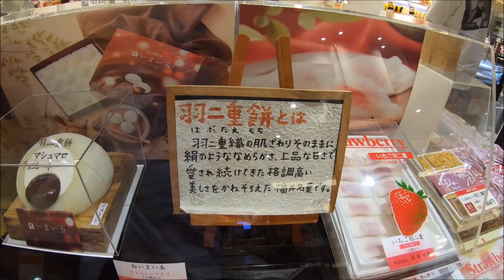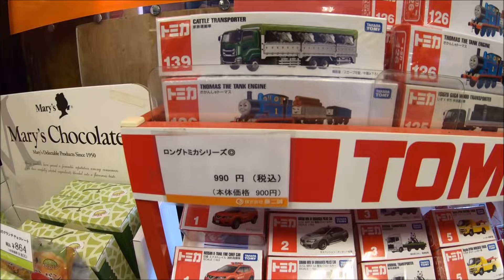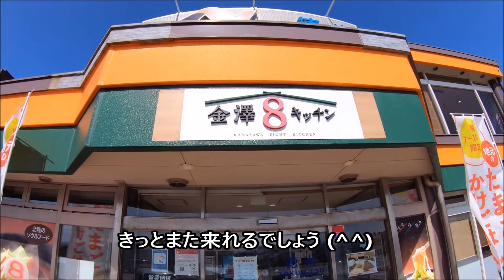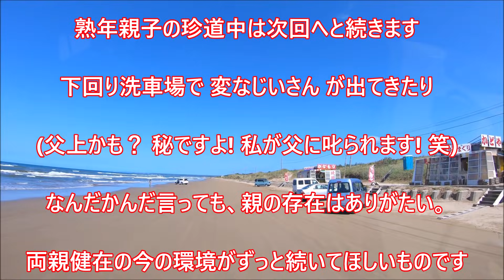【キャンピングカー REX690 で行く】No 81 両親とラッシュの北陸旅 父上、千里浜なぎさドライブウェイでREXを埋める？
今回はキャンピングカｰ購入時から思っていた
4年半越しの夢を叶えに行って来ました。
父上の運転で走ってみたかった千里浜なぎさドライブウェイ
父上のリタイヤか？それとも走れたのか？はたまた埋まったのか？(笑)

さあ、どうなる事やら？

１人のオッサンが、『目指せ Youtuber』を合言葉に(誰れとやねん ! 笑)
キャンピングカ－の情報を発信したり、
キャンピングカ－で仕事しながら？旅に出たり、お出かけしたり、
動画をUPするのを楽しみにしていただける様な動画作りを目標に
頑張っていきます。

正直、今風の凝った編集は出来ませんので(^^;)
その辺は自然に、日本の絶景にお任せして？ 登場人物はありのまま、
感動を共感していただけるような動画を製作していきたいと思います(^^)

末永いお付き合いと、応援宜しくお願いいたします。

どこかで見かけましたら、お気軽に声をかけていただけると嬉しいです(^^)